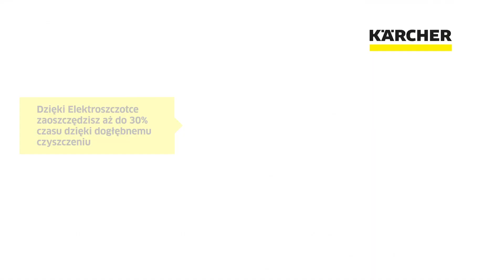Jak korzystać z elektroszczotki PW 30/1 w urządzeniach Puzzi | Kärcher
Zastosowanie elektroszczotki PW 30/1 do urządzeń ekstrakcyjnych Kärcher serii Puzzi to natychmiastowe skrócenie czasu sprzątania (nawet o 30%) zwiększenie wydajności czyszczenia (nawet do 80%) oraz znacząca poprawa jego rezultatów. Dowiedz się więcej na

Głowicę szczotkową PW 30/1 montuje się do gniazda elektroszczotki. Jej użycie pozwala na usunięcie uporczywych zabrudzeń, rozczesuje runo dywanu lub wykładziny oraz nadaje świeży wygląd. Cały proces czyszczenia składa się ze spryskiwania dywanu lub wykładziny standardową dyszą podłogową, szczotkowania rozczesującego runo oraz układającego je w jednym kierunku oraz z płukania czystą wodą i osuszania w jednym przejściu roboczym.